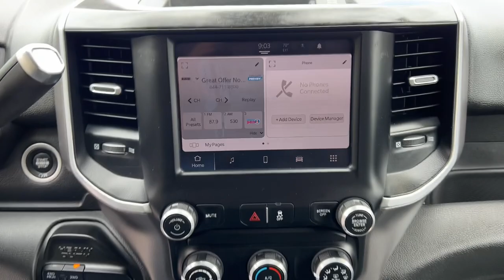2022 Ram 3500 Big Horn NV Los Angeles, Anaheim, Pasadena, Orange County, Beverly Hills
Pre-Owned 2022 Ram 3500 Big Horn available at Reno Mitsubishi located in 1000 Kietzke Lane, Reno, NV, 89502. Servicing the Los Angeles, Anaheim, Pasadena, Orange County, Beverly Hills area.

Here is a wonderful   2022  Ram 3500.  Take a closer look at this handsome Ram 3500, the heavy-duty truck that prioritizes luxurious comfort and connectivity along with beefy towing and hauling capability.  The following are some of this vehicles highlighted options: Keyless Entry, Back-Up Camera, Heated Mirrors, Satellite Radio, Four Wheel Drive, Keyless Start, Bluetooth® Connection, WiFi Hotspot, Running Boards/Side Steps, Stability Control. Feel relaxed and comfortable even on the toughest jobs in this premium 3500. Treat yourself to a test drive today. Our staff will toss you the keys and give you an outstanding customer experience.